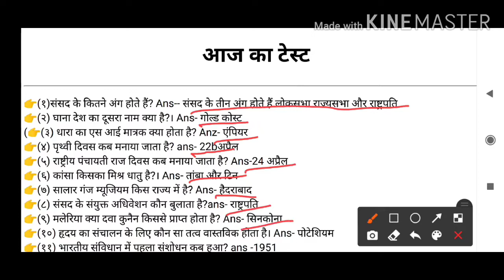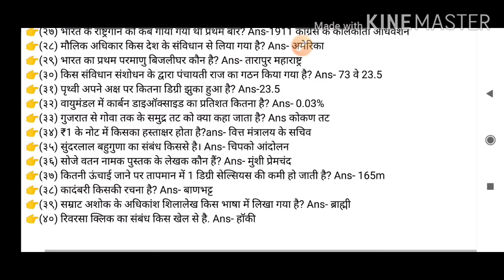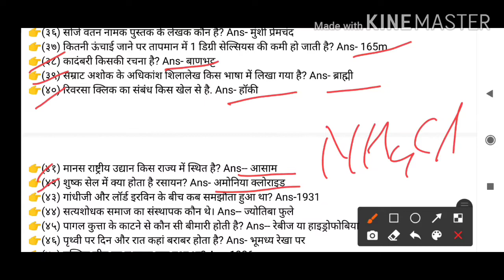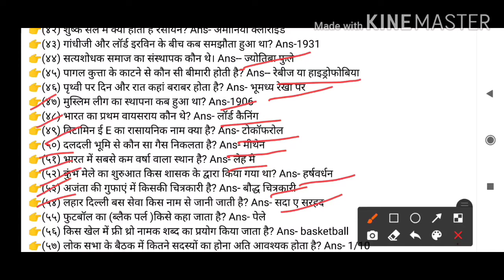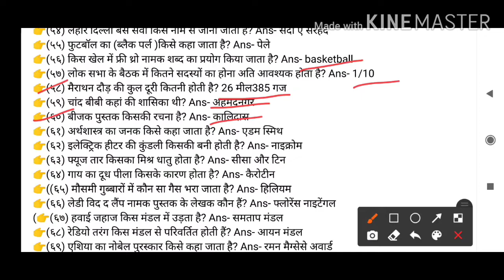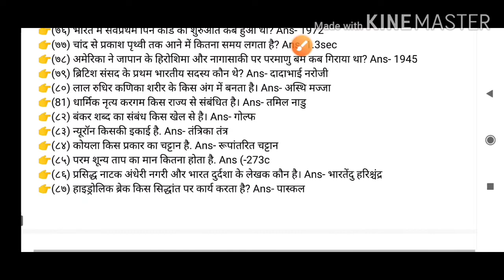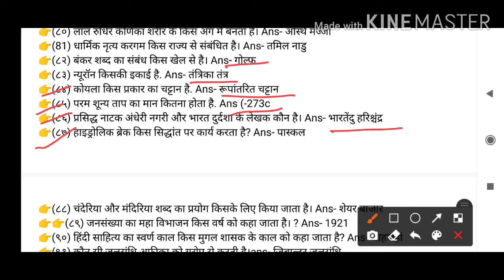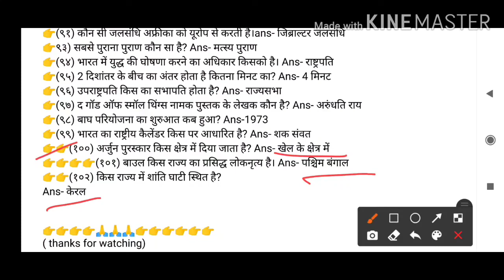क्या आप यह जानते हैं ?100+ अति महत्वपूर्ण प्रश्न, सभी परीक्षाओं के लिए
Dear,
        Friends this video is very imortant for all exam. Please watch one time.
1) NCL hemm opretor exam.
2) railway group- D exam.
3) railway ntpc exam
4) rail alp, technician exam
5) DRDO exam
6) sail oct, act exam
7) upsssc exam
8) dmrc exam
9) ncl drill opretor exam.
10) NCL technician exam.
11) all state Police exam.
12) ssc MTS exam
13) ssc gd exam
14) ssc chsl exam
15) all government exam